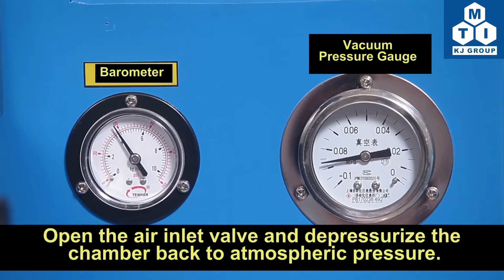1500ºC Max. Atmosphere Controlled Induction Melting- Granulating/ Casting Furnace - IMCS-1500G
IMCS-1500G- is an induction heating system which is capable of auto-melting / casting granulation for various metal alloys up to 5 kg at Max. 1500ºC under Ar gases environment. The furnace can melt and cast bulk metallic material into 1- 6 mm diameter sphere granulation for making alloy mixing by the ball mill or further melting.